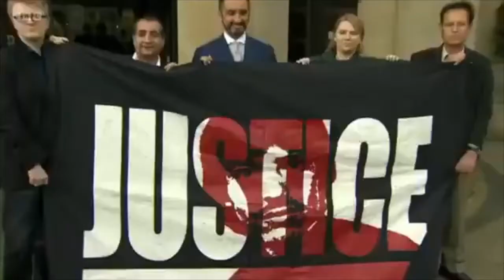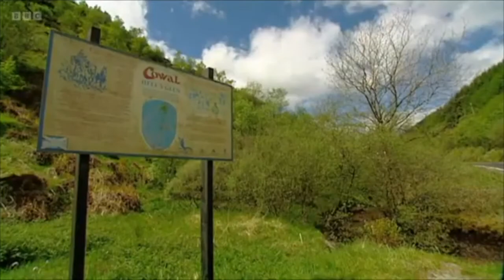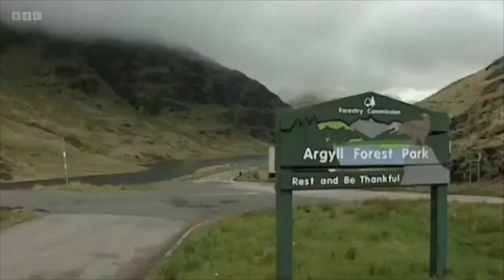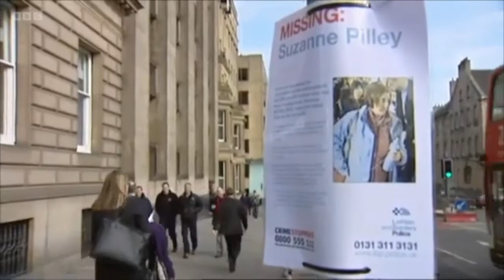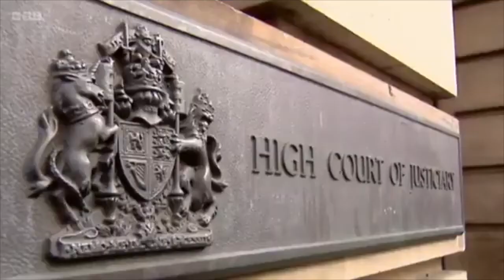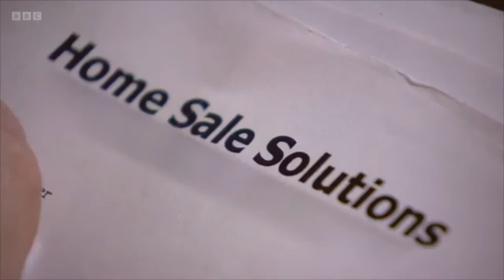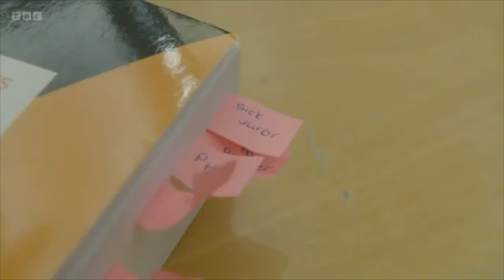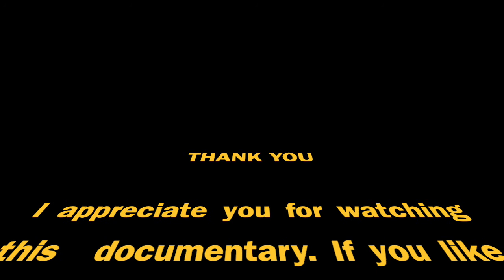Longest Court Case in British History - True Crime Documentary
This episode explores a challenging and uncommon murder prosecution. Following the disappearance of an Edinburgh woman, David Gilroy stood trial for her murder in 2012 at the High Court in Edinburgh. Five years later, married couple Edwin and Lorraine McLaren were in the dock accused of numerous property frauds. This complex trial would become the longest criminal court case in UK legal history